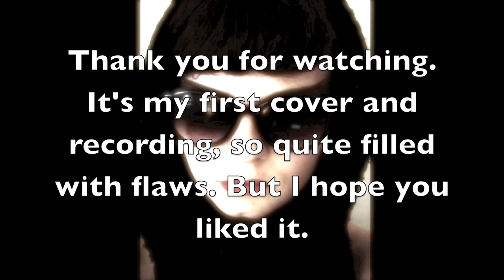Agnes Obel "Riverside" Cover by Katrine Thousig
This is my first cover and recording, so there is quite a few flaws in it. But I just wanted to try, and to see what people might think of it. Hope you like it :)